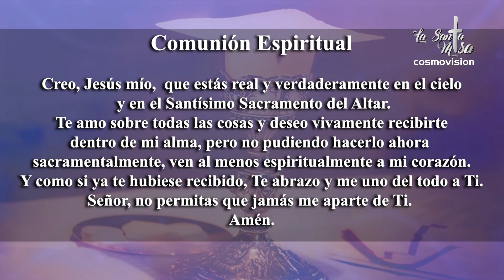MISA DE HOY, Viernes 3 De Septiembre De 2021 - Cosmovision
Cosmovision te invita a compartir con nosotros la Santa Misa de hoy    Viernes 3  De Septiembre del 2021.

Santa misa de hoy Viernes 3  De Septiembre  ,Santa Misa De Hoy Viernes 3  De Septiembre, Eucaristia de hoy Viernes 3  De Septiembre Misa de hoy Viernes 3 De Septiembre , Misa hoy 3 De Septiembre